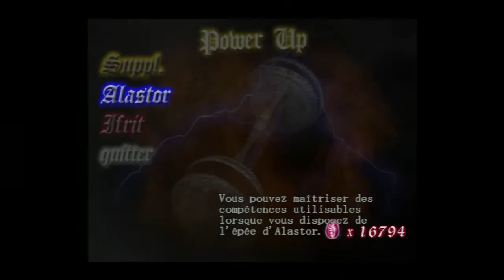DMC1 HD - New game DMD S rank Special Bonus - Mission 13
Nothing to say , easiest mission on DMD .

Pas grand chose à dire , la vidéo parle d'elle meme , c'est la mission la plus facile en mode dante doit mourir .